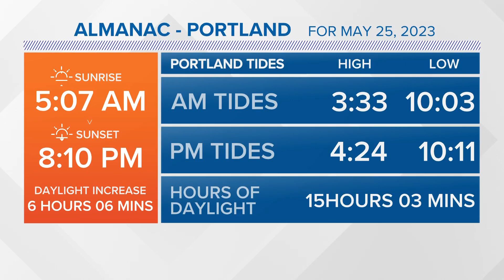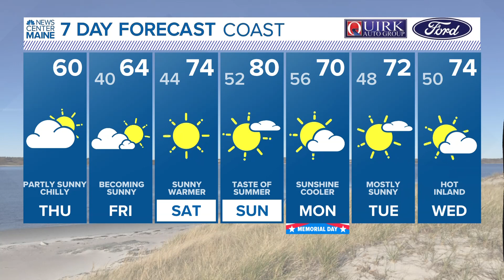NEWS CENTER Maine Weather Video Forecast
NEWS CENTER Maine Weather Video Forecast: UPDATE Thursday, May 25, 2023. 12:00 pm